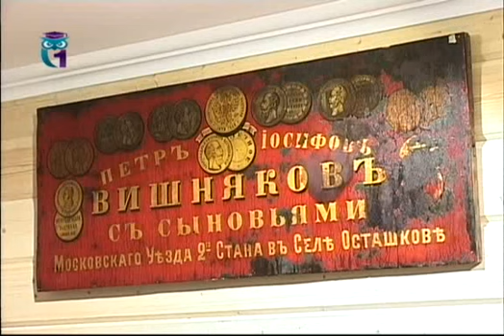Музей при Жостовской фабрике декоративной росписи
Передача "Музеи России". Эфир 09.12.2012. Первый образовательный канал.
Сегодня мы побываем в небольшой подмосковной деревне, название которой  известно и в России, и за рубежом! Деревня Жостово прославилась благодаря своему традиционному промыслу с почти двухвековой историей. В музее при Жостовской фабрике декоративной росписи собраны образцы живописи, которая представляет собой значительное и оригинальное явление в русском декоративно-прикладном искусстве. Сегодня мы окунемся в волнующий мир цветочных букетов и насладимся многообразием красок.